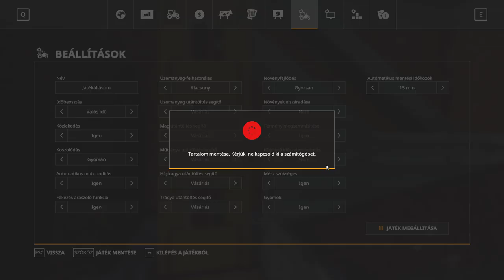FS 19. TSZ ÚJRATÖLTVE #1 /MEGÉRKEZTÜNK A TSZ-be/